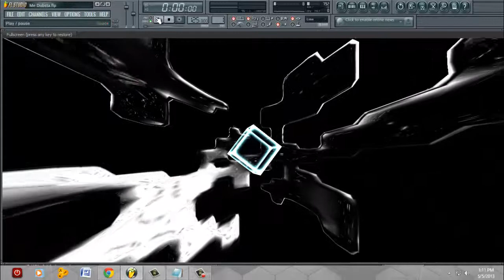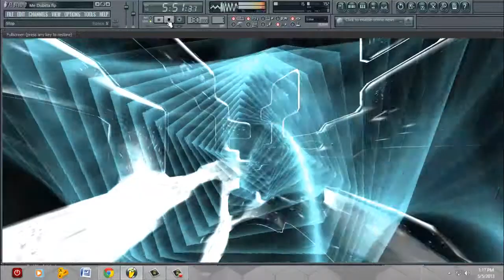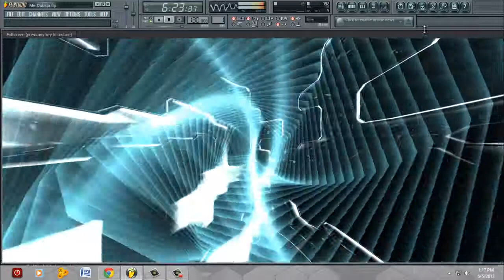La Royce presents "Encore" in FL Studio 11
La Royce Home Production 2013 . This time I present to you my new track "Encore" in FL Studio 11 (with some sick thingy) . Enjoy :)